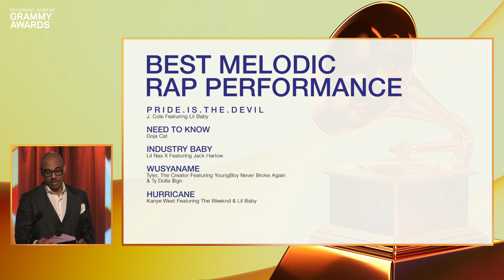Harvey Mason Jr. announces Dance and Rap Categories | 64th GRAMMY Awards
Harvey Mason Jr. announces Dance and Rap Categories